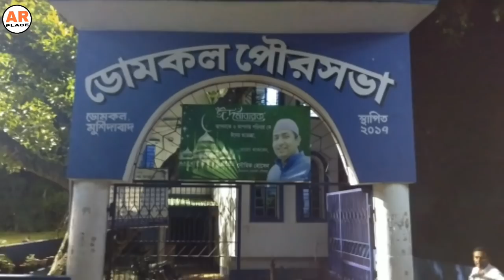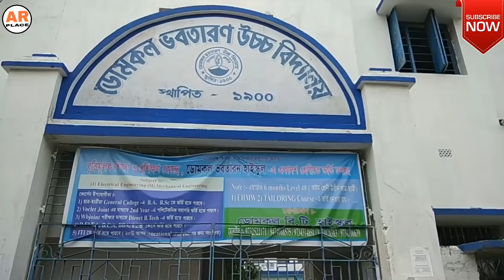Domkal City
MURSHIDABAD
THE LOVELY CITY OF DOMKAL
DOMKAL MUNICIPALITY-বানান টা ভুল আছে 🙏 |
সব যায়গা আমরা নিতে পারিনি 🙏 Thanks